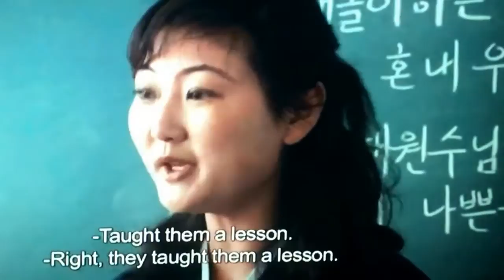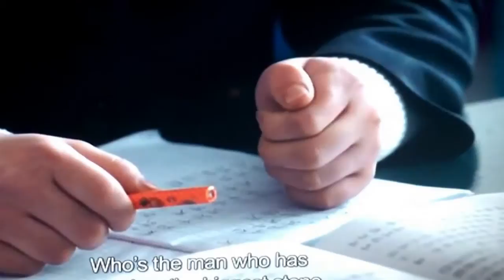"Under the sun": girl's hands